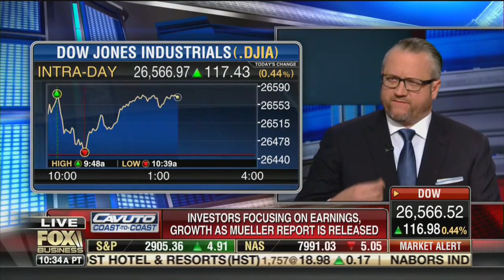David L. Bahnsen Cavuto of Fox Business - Hot IPO's, Mueller and the Market